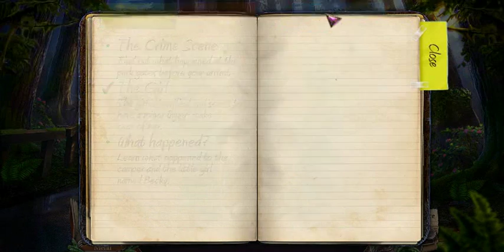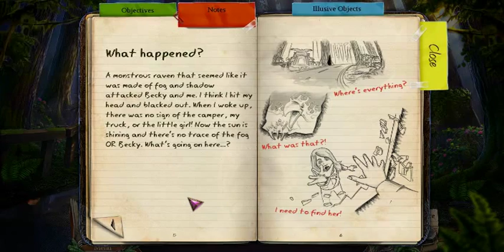Let's Play! Enigmatis 2: Mists of Ravenwood (P1) | Everyone's Too Nice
Hey everyone. Here's my let's play of Enigmatis 2: Mists of Ravenwood. Enjoy!